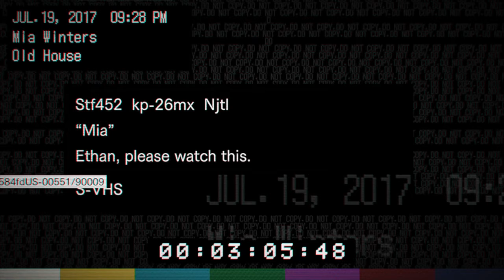RESIDENT EVIL Biohazard playthrough #3